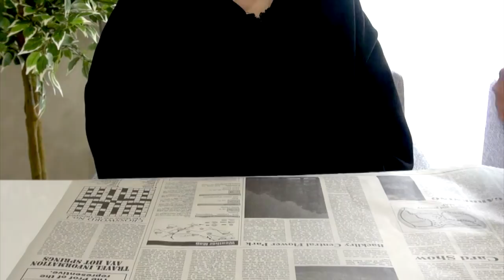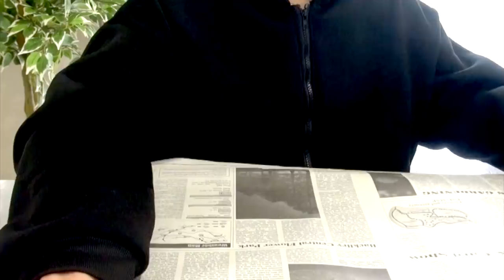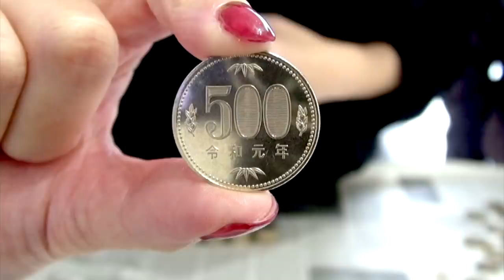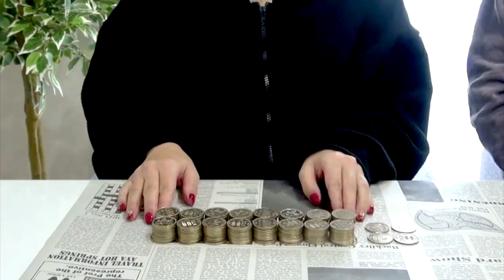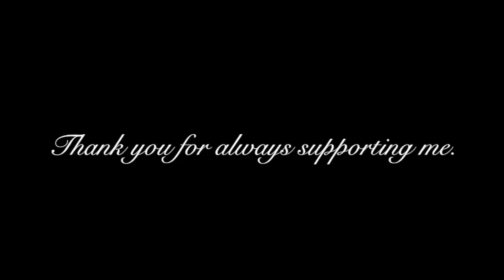【主婦】１年間貯めた500円貯金箱開封＆2019年を振り返り｜反省｜御礼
幸せノートに書いたことは必ず叶う。

FOLLOW ME

　　　　　　　　　　　　　　　　　　　　　　　　　　　　　　　Yours truly